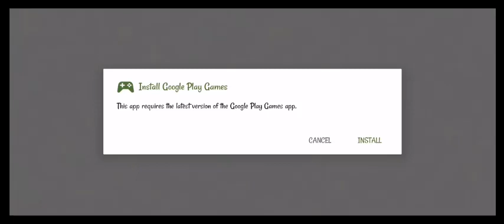Gunship Battel Strike 3D Moad Gameing Live Performance 😍😍 by Tech Town Pro